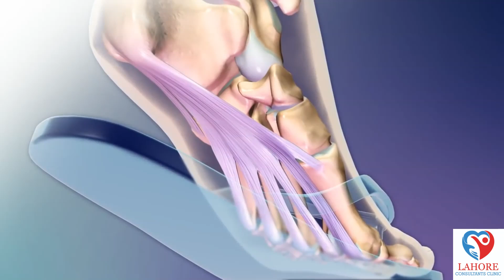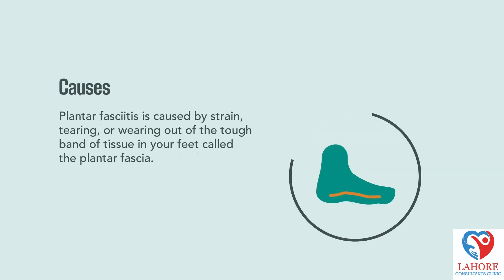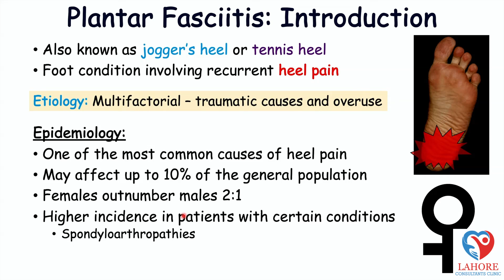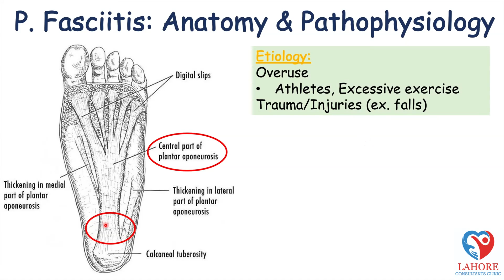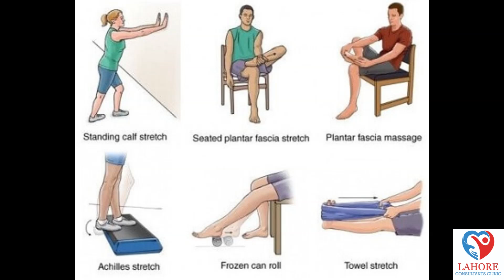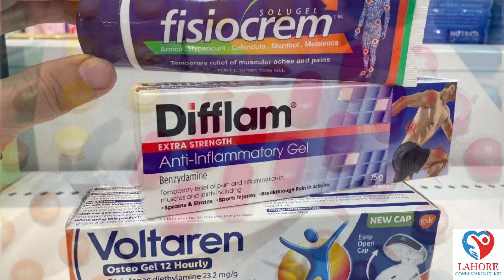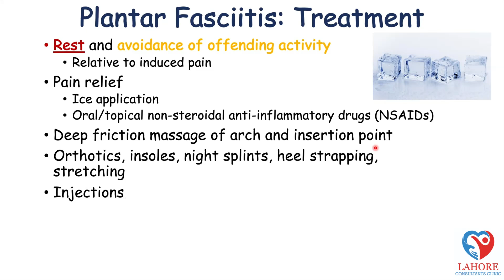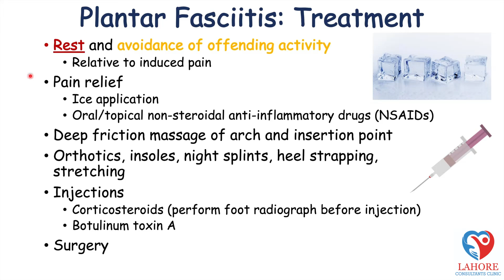Understanding and Managing Plantar Fasciitis : Several factors can lead to plantar fasciitis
Understanding and Managing Plantar Fasciitis : Several factors can lead to plantar fasciitis by Dr Syed Noman Mutloob Mashhadi

Dr. Syed Noman Mutloob Mashhadi
Public Consultant, General Physician & Chest Specialist
88-Jahanzaib Block, Allama Iqbal Town Lahore.

# Plantar Fasciitis

## Introduction
Plantar fasciitis is a common condition that causes pain in the heel and bottom of the foot. It occurs when the thick band of tissue, called the plantar fascia, that runs across the bottom of the foot becomes inflamed. This tissue connects the heel bone to the toes and supports the arch of the foot.

## Causes
Several factors can lead to plantar fasciitis, including:

- *Overuse*: Activities that put a lot of stress on the heel and attached tissue, like long-distance running or standing for long periods, can cause inflammation.
- *Foot Mechanics*: Flat feet, high arches, or an abnormal walking pattern can affect the way weight is distributed when you’re standing and walking, increasing stress on the plantar fascia.
- *Age*: Plantar fasciitis is most common between the ages of 40 and 60.
- *Obesity*: Excess weight puts additional stress on the plantar fascia.
- *Occupations*: Jobs that keep you on your feet for long periods, like factory workers or teachers, can contribute to plantar fasciitis.

## Symptoms
The primary symptom of plantar fasciitis is pain at the bottom of the heel. The pain is usually worst with the first steps after awakening, but it can also be triggered by long periods of standing or rising from sitting. The pain may decrease during activity but often returns after.

## Diagnosis
A healthcare provider will diagnose plantar fasciitis based on your medical history and a physical examination. They will check for areas of tenderness in your foot and may take X-rays or other imaging tests to rule out other problems.

## Prevention
To prevent plantar fasciitis, consider the following tips:

- *Maintain a Healthy Weight*: Reducing weight can minimize the stress on the plantar fascia.
- *Wear Supportive Shoes*: Choose shoes with good arch support and shock absorption. Avoid walking barefoot on hard surfaces.
- *Replace Worn-Out Shoes*: Regularly replace shoes to ensure they provide proper support.
- *Stretch Your Feet*: Simple exercises to stretch the plantar fascia, Achilles tendon, and calf muscles can help prevent plantar fasciitis.
- *Alternate Activities*: Mix high-impact activities like running with low-impact ones such as swimming or cycling.

## Treatment
There are several treatments for plantar fasciitis, including:

### Home Treatments
- *Rest*: Avoid activities that put stress on your heels, and give your feet time to heal.
- *Ice*: Apply ice to the affected area for 15-20 minutes several times a day to reduce inflammation.
- *Pain Relievers*: Over-the-counter medications like ibuprofen or naproxen can help reduce pain and inflammation.
- *Stretching Exercises*: Perform exercises that stretch the plantar fascia and Achilles tendon.

### Medical Treatments
- *Physical Therapy*: A physical therapist can teach you exercises to stretch and strengthen the plantar fascia, Achilles tendon, and lower leg muscles.
- *Night Splints*: Wearing a splint that stretches your calf and the arch of your foot while you sleep can help.
- *Orthotics*: Custom-fitted arch supports worn in your shoes can help distribute pressure more evenly across your feet.
- *Injections*: In some cases, steroid injections may be used to reduce inflammation.

### Medicated Shoes in Pakistan
Several brands offer medicated shoes in Pakistan, designed to provide extra support and cushioning for those suffering from plantar fasciitis. Some popular options include:

- *Servis Cheetah*: Known for their comfortable and supportive designs.
- *Borjan Comfort Line*: Offers shoes with good arch support and cushioning.
- *NDURE*: Provides a range of shoes with extra padding and support.
- *Aerosoft*: Specializes in ergonomic footwear with excellent shock absorption.

### Pain Killers and Anti-inflammatory Drugs in Pakistan
Common painkillers and anti-inflammatory drugs available in Pakistan include:

- *Paracetamol*: Brand names like Panadol, Calpol.
- *Ibuprofen*: Brand names like Brufen, Nurofen.
- *Naproxen*: Brand names like Synflex, Naprosyn.
- *Diclofenac*: Brand names like Voltaren, Cataflam.

These medications can help manage pain and reduce inflammation, but they should be used as directed by a healthcare provider.

### Surgical Treatments
If conservative treatments fail, surgery may be considered. This is usually a last resort and involves detaching the plantar fascia from the heel bone.